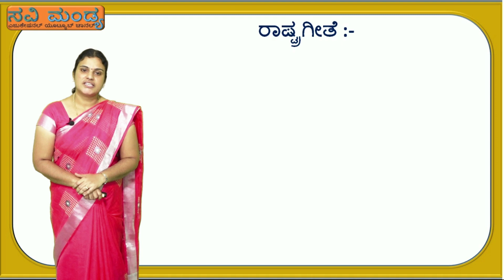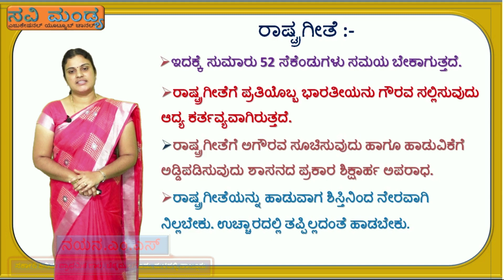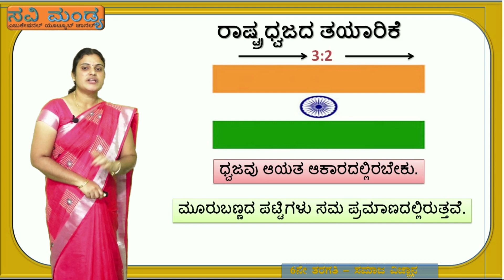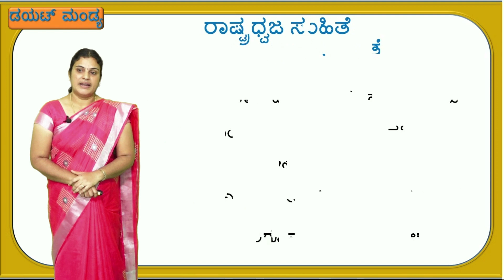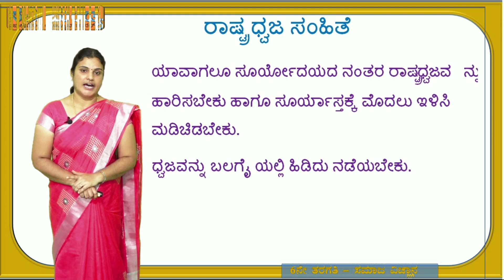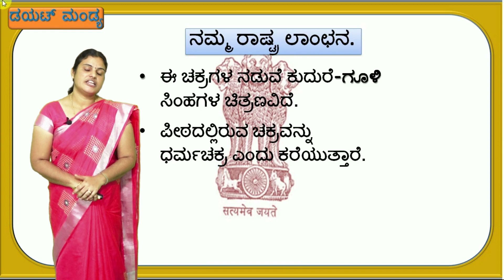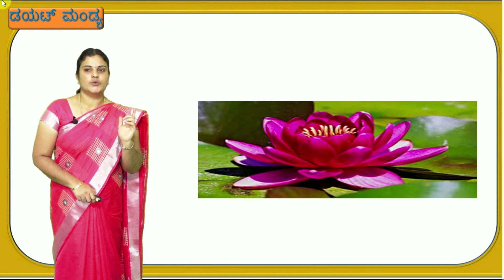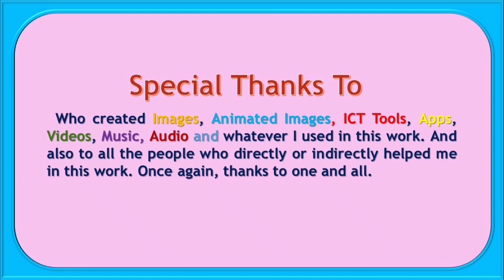ಅಧ್ಯಾಯ-10. ರಾಷ್ಟ್ರೀಯ ಚಿಹ್ನೆಗಳು ಮತ್ತು ರಾಷ್ಟ್ರೀಯ ಭಾವೈಕ್ಯತೆ ಭಾಗ-1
ಈ ವಿಡಿಯೋ 6ನೇ ತರಗತಿ ಸಮಾಜ ವಿಜ್ಞಾನ ವಿಷಯದ ಅಧ್ಯಾಯ-10. ರಾಷ್ಟ್ರೀಯ ಚಿಹ್ನೆಗಳು ಮತ್ತು ರಾಷ್ಟ್ರೀಯ ಭಾವೈಕ್ಯತೆ ಭಾಗ-1ಕ್ಕೆ ಸಂಬಂಧಿಸಿದೆ. ಪ್ರಸ್ತುತಿ…..ಶ್ರೀಮತಿ ನಯನ ಎಂ.ಎಸ್.,ಸ.ಶಿ., ಸ.ಹಿ.ಪ್ರಾ.ಶಾಲೆ ಚಿಕ್ಕಮುಲಗೂಡು. ಮಳವಳ್ಳಿ ತಾ||.